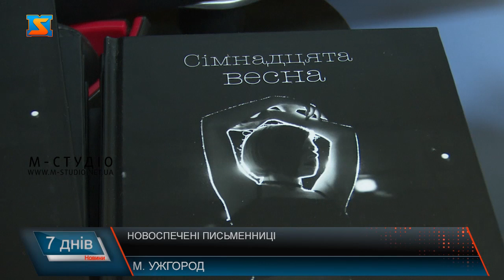Новоспечені письменниці. Презентація перших збірок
Галина Совбан та Ніна Шпиток презентували свої перші збірки в Закарпатській обласній бібліотеці. Галина видала збірку інтимної, глибоко, меланхолійної лірики «Зігрій руки в моєму волоссі». «Сімнадцята весна» - збірка Ніни, до якої увійшли 83 вірші – про кохання, юність, бунтарство. Новоспечені поетеси не планують зупинятися на цьому – Ніна наразі пробує себе в малій прозі і хоче видати збірку, до якої увійдуть оповідання з її життя та історії людей, які її надихають. Один розділ буде про війну. Галина з перших днів війни розпочала писати поезію та висвітлювати бойові дії, подвиги наших людей у своїй творчості. Незабаром ми побачимо наступну збірку дівчини «Озброєна пером». Культурна спадщина Закарпаття поповнилася новими іменами. Новоспечені поетеси презентували свої перші видання в Закарпатській обласній бібліотеці імені Федора Потушняка. «Зігрій руки в моєму волоссі» -  збірка глибокої, інтимної, меланхолійної лірики, яку видала закарпатська поетеса Галина Совбан.  До книги увійшли вибрані вірші, написані авторкою з 2017 по 2021 рік. За словами дівчини, її поезія розрахована на вразливих до сприйняття реальної дійсності людей. Над збіркою авторка працювала близько двох місяців. Заробляла гроші, працюючи на заводі в Чехії. Нарешті здійснила свою мрію –видала книгу. Галина розповідає: шукає натхнення у всьому довкола, в найпростіших речах. 24 лютого життя дівчини змінилось – змінилась і її творчість. Наразі Галина працює над новою збіркою «Озброєна пером» - до книги увійде поезія про війну в Україні. Спільно з Галиною, свою збірку презентувала поетеса Ніна Шпиток. Збірка «Сімнадцята весна» складається з двох частин: «Митець» та «Наш перформанс». Зараз дівчина себе пробує в малій прозі. Пише історії зі свого життя, або про людей, що її надихають. В майбутньому Ніна планує видати збірку оповідань. Окрім історій з життя, в книзі буде розділ про війну. На презентацію прийшло чимало людей, щоб насолодитися поезією та підтримати дівчат. Зібрані кошти з продажу збірок «Сімнадцята весна» і «Зігрій руки в моєму волоссі» підуть на підтримку ЗСУ.